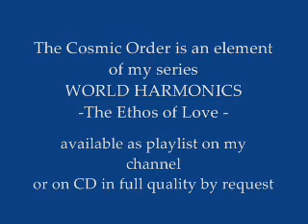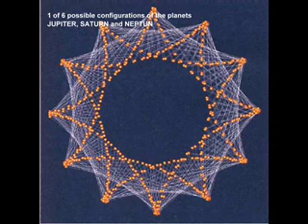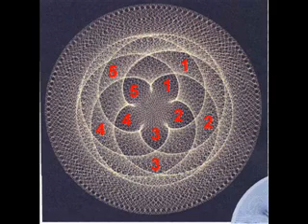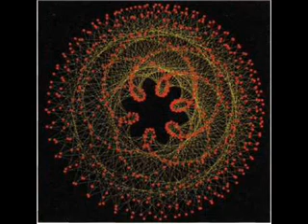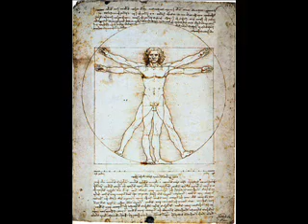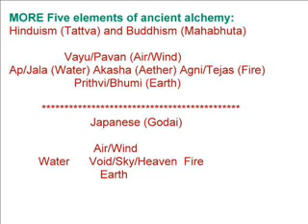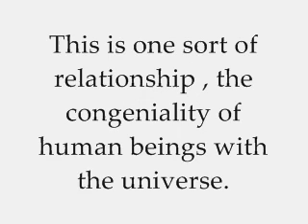3. The Cosmic Order [ 3/3 ]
About the relationship between men and the existing cosmic order as mathematically and musically proven by Johannes Kepler, Joseph Haydn, W.A. Mozart, Dr. Hans Kayser, Platon, etc.  This order is written in the stars of the solar system, the galaxy, your DNA, the DNA of minerals, plants ans animals. Also thus all beings are connected. You can check this knowledge yourself with a simple monochord.